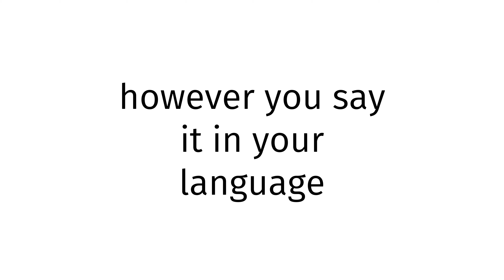How to pronounce Ryukyuan SEX XXX?(CORRRECTLY)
Welcome!
Throughout the entirety of my channel, you will learn to pronounce vocabulary the correct way. In today’s video, you will learn to pronounce Ryukyuan SEX XXX the correct way.
Timestamps below:
0:00 intro
0:27 word of the day
0:37 examples of word
0:51 ending